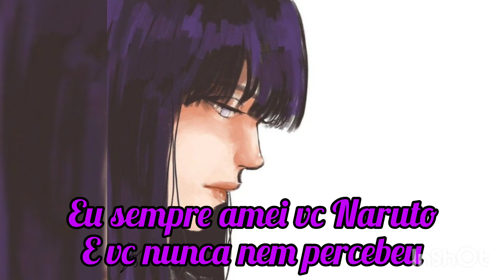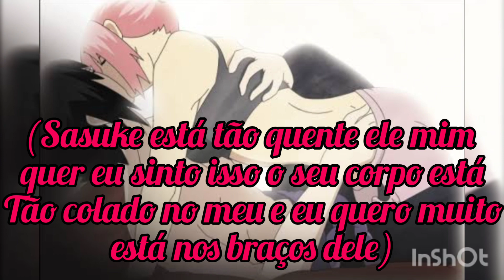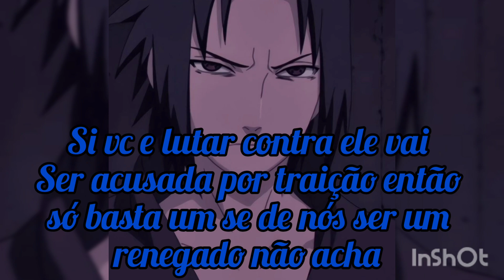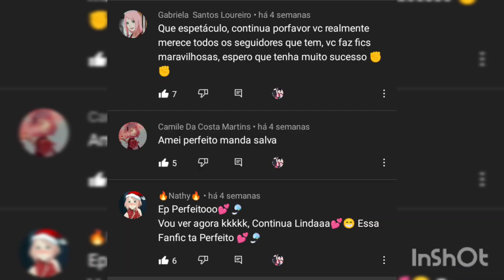Olhos de Uchiha Cap11 SasuSaku NaruHina...